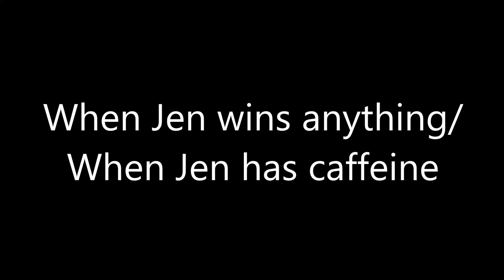MMD - GamingWithJen - When Jen...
I DO NOT own the models, motion or soundtrack.